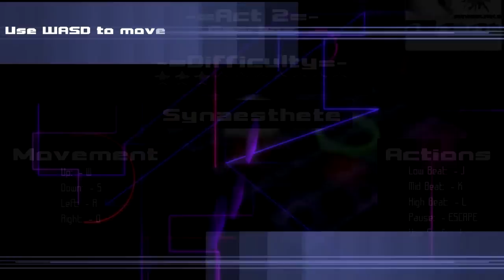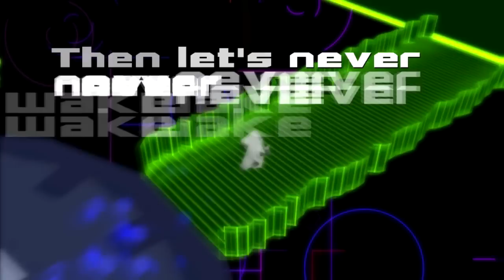Danceteria Surrealista ~ Synaethete : Townhouse 33 Gearbox 45 ~ Free Game 2 Play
• Misturando os antigo clássico de ação de visão área e o aclamado Guitar Hero/Dance Dance Revolution, este game criado por estudantes, traz uma visão criativa para jogos musicais, que deveria ser explorado por estúdio profissionais, pois a experiência de jogo, ao menos para mim, é muito divertida e complexa.

Me ajudem se puder:
DE JOINHA! FAVORITE! SE INCREVA!